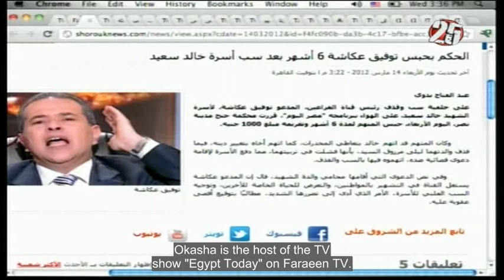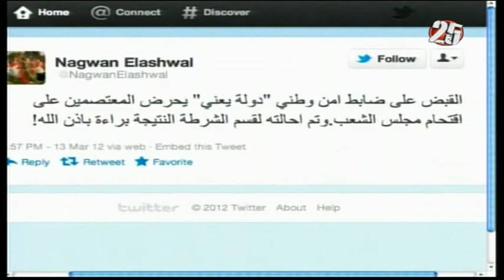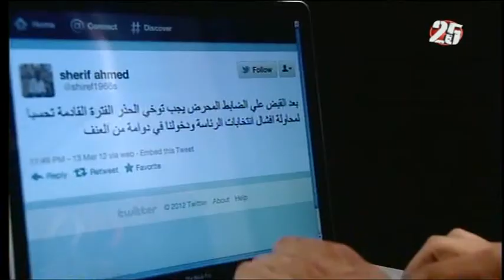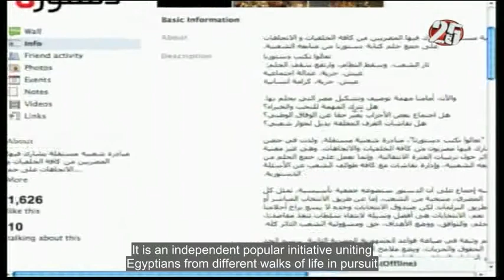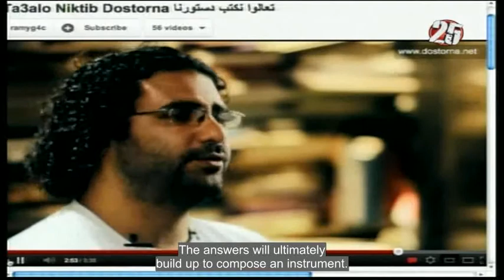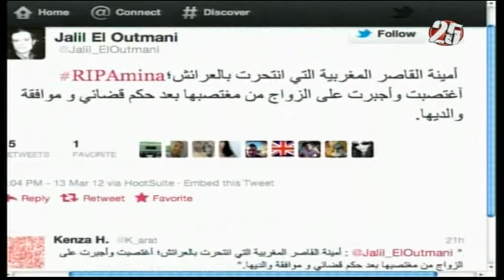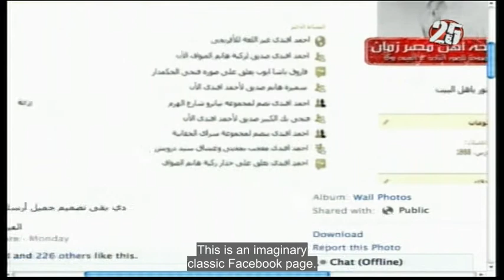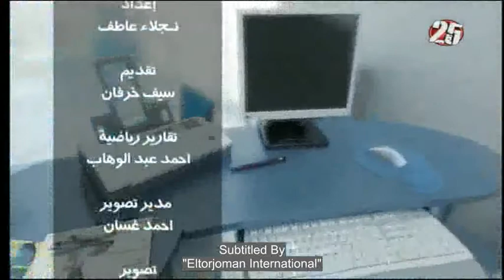Hashtag 14 3 2012